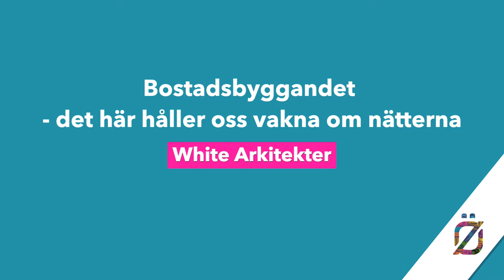Bostadsbyggandet det här håller oss vakna om nätterna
Vi bygger mycket och vi bygger snabbt – allt för att möta regeringens mål om minst 250 000 nya bostäder till 2020. Men, har vi inte provat det här förut? Är nyproducerade lägenheter lösningen på dagens bostadskris?

Är nyproducerade lägenheter lösningen på dagens bostadskris? Möter dessa den efterfrågan som finns på bostäder idag? Och fungerar våra antaganden om flyttkedjor i praktiken? Dessutom – går det att prata kvalitet och reella möjligheter att utveckla våra städer ur ett socialt och miljömässigt hållbart sätt, i den här byggtakten?

Medverkande:
Josef Sjöberg, Social hållbarhetsstrateg och processledare, White Arkitekter
Alexandra Hagen, VD och arkitekt, White Arkitekter
Petra Sörling, VD, Rosengårds fastigheter
Jonas Spangenberg, VD, BoKlok
Katrin Stjernfeldt Jammeh (S), Kommunstyrelsens ordförande, Malmö stad
Johan Ekman, Senior talesman, Älvstranden Utveckling